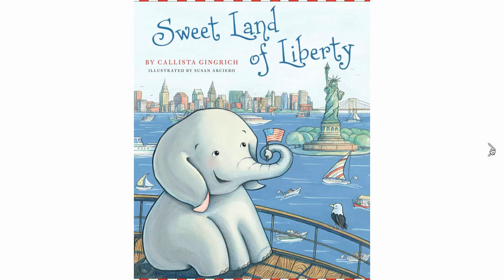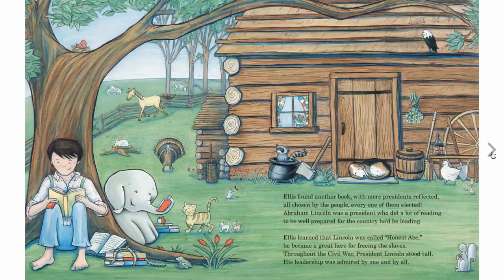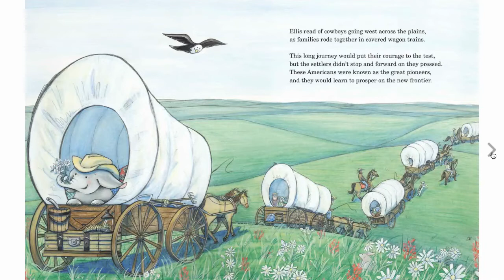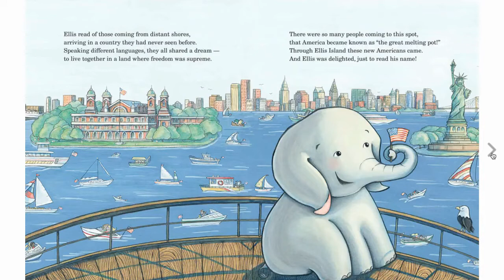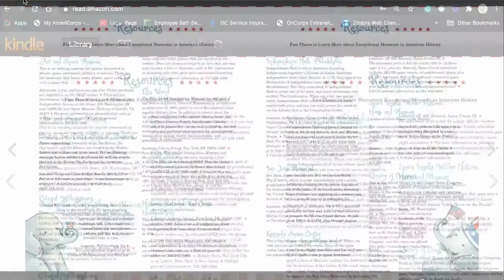Sweet Land of Liberty | Literacy Lab Read Aloud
Ms. Gretta reads Sweet Land of Liberty by Callista Gingrich.